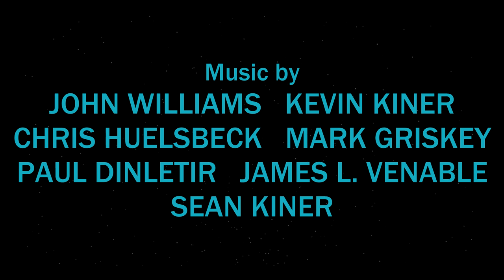Star Wars: Empire's End - Definitive Edition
In 1995, Tom Veitch and Jim Baikie finished the Dark Empire trilogy in a two issue comic book mini-series. An audiodrama was released by Time Warner only in a rare collector's edition featuring Dark Empire 1, 2, and 3. This definitive edition combines the two, along with adding John William's score among others, since the original audiodrama did not contain overlaying music. Enjoy!

Triumph of the Empire: 0:00
Rage of the Emperor: 20:05

Why was Empire's End rushed? Why was the artist changed?